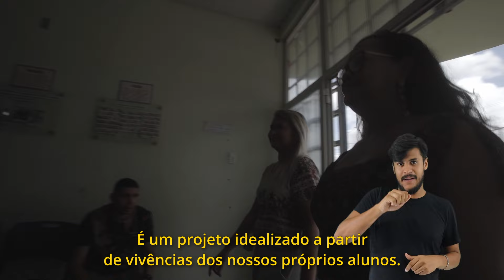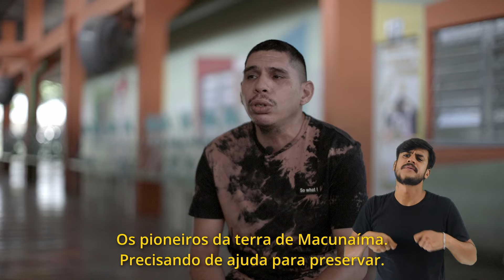Prêmio Territórios (7ª edição) | EM Francisco de Souza Bríglia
A educação ambiental para a sustentabilidade é um processo de aprendizado permanente, baseado no respeito a todas as formas de vida para a construção de uma sociedade justa e ecologicamente equilibrada. Em Boa Vista (RR), a Escola Municipal Francisco de Souza Bríglia desenvolveu com estudantes de EJA (Educação de Jovens e Adultos) o projeto “Terra de Macunaíma pede socorro!”, buscando entender e intervir sobre a situação do estado de Roraima: assolado pelo garimpo ilegal e pela contaminação dos seus rios por mercúrio. Ao difundir e inter-relacionar os conteúdos envolvendo as diversas áreas do conhecimento, a escola desempenha um papel fundamental na formação de cidadãos críticos, reflexivos e participativos, aptos a tomar decisões e realizar ações que sejam condizentes com a sustentabilidade e a garantia de uma vida de qualidade.

FICHA TÉCNICA
EQUIPE PRÊMIO TERRITÓRIOS TOMIE OHTAKE
Coordenadora Geral: Natame Diniz
Produção: Thamata Barbosa

EQUIPE MINI-DOC
Direção Geral: Mariana Mitre
Direção: Luis Ricardo Anes Bezerra
Roteiro: Luis Ricardo Anes Bezerra
Revisão de Roteiro: Natame Diniz e Thamata Barbosa
Direção de Fotografia e captação de som: Luis Ricardo Anes Bezerra e Severino Wilson da Silva
Edição: Mariana Mitre
Finalização: Mariana Mitre